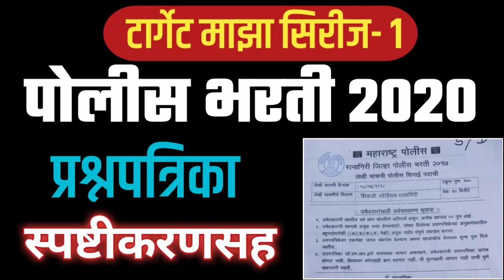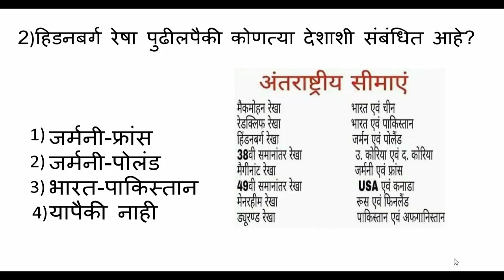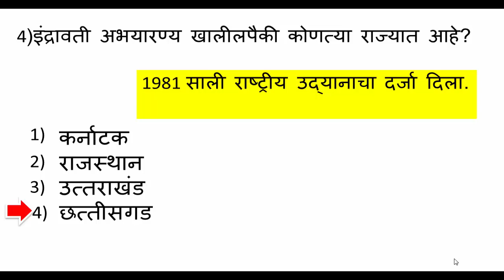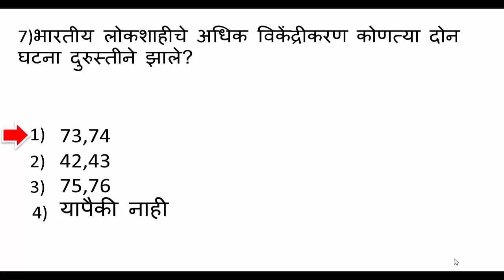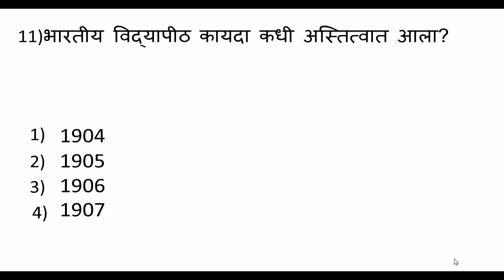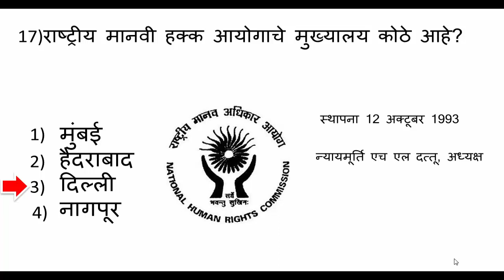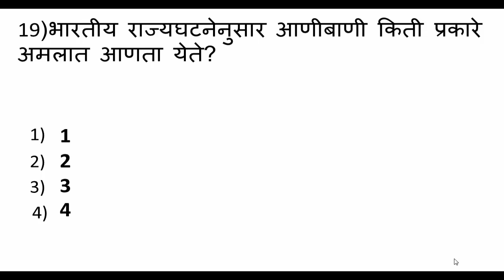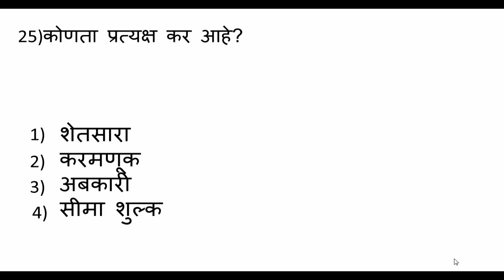maharashtra police bharti 2020 question paper series 1, पोलीस भरती 2020 प्रश्नपत्रिका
Thanks